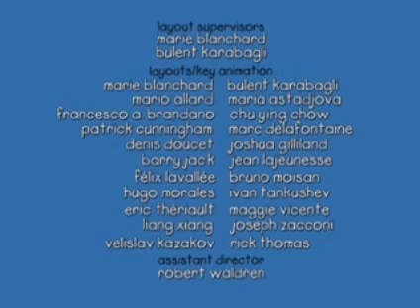18 de novembro de 2020(3)